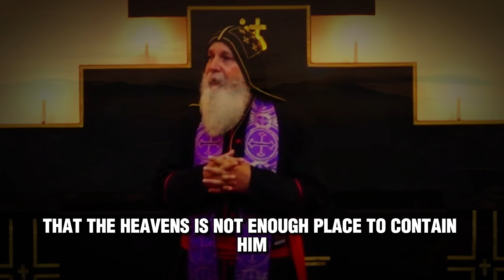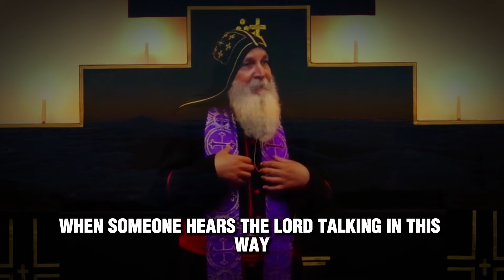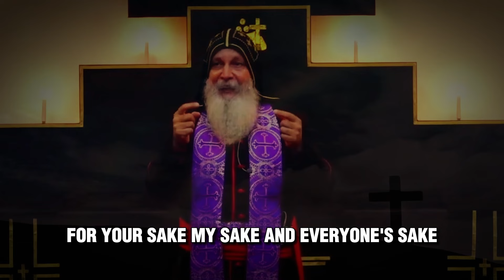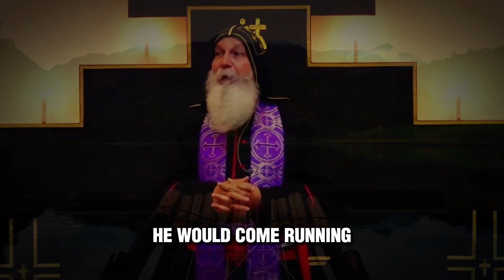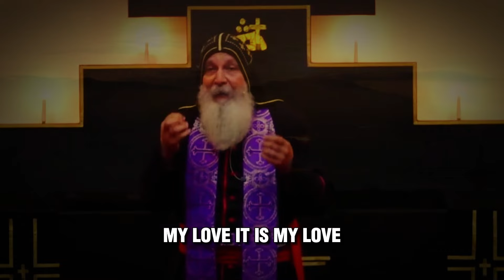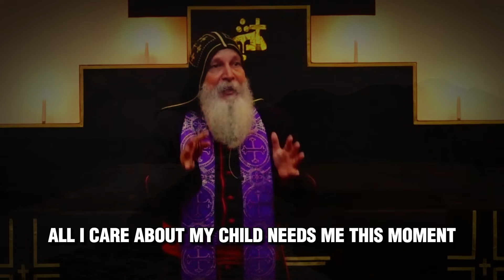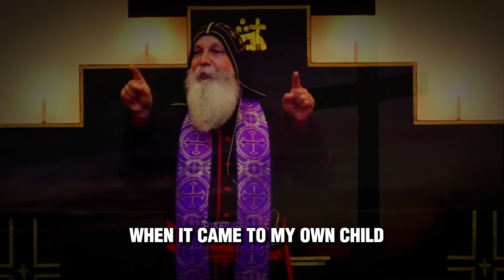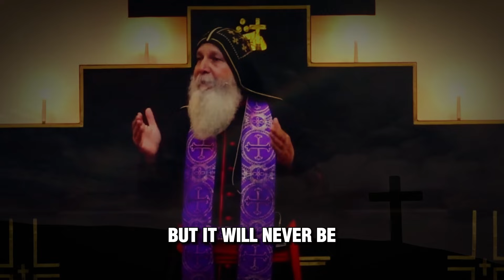Why Did God Do This | Bishop Mar Mari Emmanuel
Bishop Mar Mari Emmanuel Sermon of Passion Friday 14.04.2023

Watch Bishop Mar Mari Emmanuel's Sermons with subtitles in multiple languages.

Video taken from : Christ The Good Shepard Church. And edited with subtitles for better understanding of his teachings.

Bishop Mar Mari Emmanuel
Bishop Mari
Bishop Mar Mari
Mar Mari Emmanuel
Mar Mari Emmanuel new
Mar Mari Emmanuel church
Christian Bishop
Christian Priest